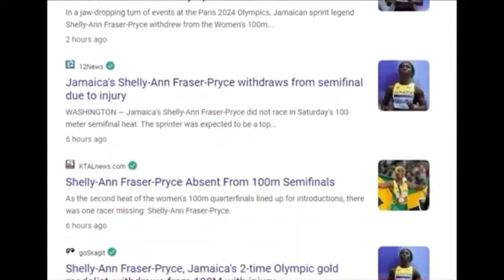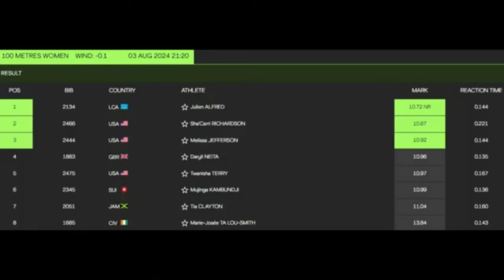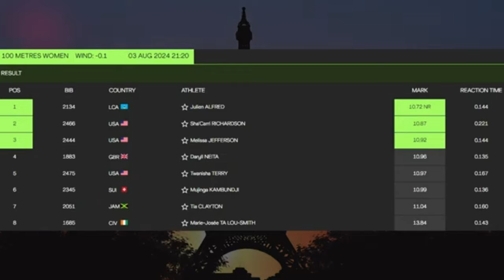Shelly-Ann deserves better, she needs justice!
In this video, we explore the recent controversy surrounding Shelly-Ann Fraser-Pryce and the incident that saw her blocked from the warm-up area at a major event in France. We delve into the details of how this situation led to an injury and its repercussions on the women's 100m final. We also discuss the broader implications for Fraser-Pryce's career and the impact on her competitors, including Sha'Carri Richardson and Julien Alfred. Join us for an in-depth analysis of this dramatic turn of events and its significance in the world of athletics.